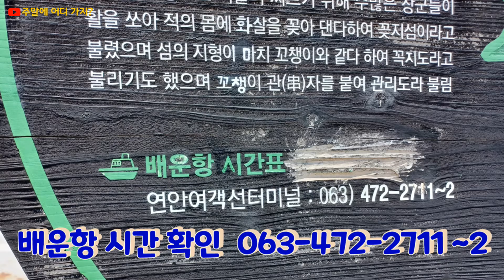관리도에서 장자도까지 배타고 가요. (전라북도 군산시)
관리도 선착장에서 장자도까지 배를 타고 갑니다.
이 영상으로 관리도 여행을 마치려고 합니다.
관리도 여행에 도움 되셨기를 바랍니다.
저는 다음 기회에 한번 더 방문하겠습니다.